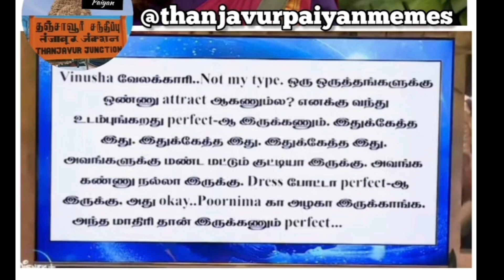Bigboss# Sunday episode troll video 😜😜😜